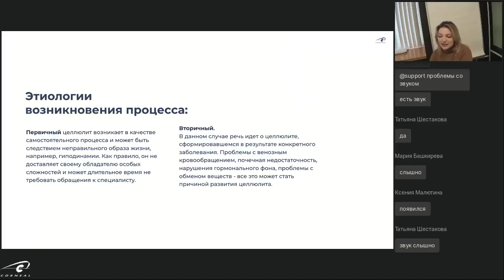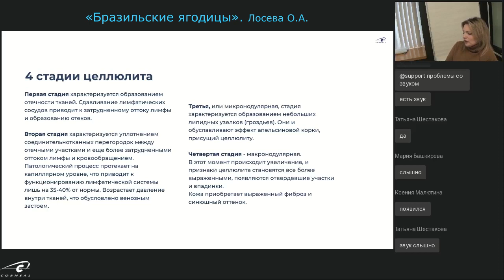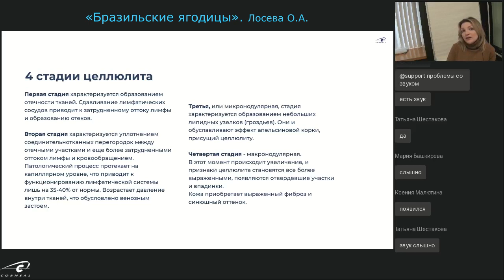Стадии целлюлита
Сколько стадий бывает у целлюлита?  На этот вопрос отвечает эксперт Corneal, врач-дерматовенеролог, косметолог, лазеролог, Лосева Ольга Александровна.